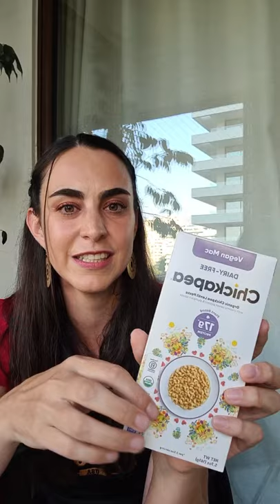¿Cómo influyen los hábitos alimenticios en el sueño? Con nutrióloga Cata Silva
Qué cansancio y sueño ¿no? 🥱😴 ¡Pero al fin es viernes ¡Vamos por ese merecido descanso! 🎉 ¿Necesitas dormir mejor? Mira el último live de nuestra querida @dra_catalina_silva, gran nutrióloga y voz oficial en SaborUSAChile para llevar una vida saludable, donde nos compartió información enriquecedora y tips para tener un buen dormir, algo muy importante para nuestro día a día 👏🏻💤